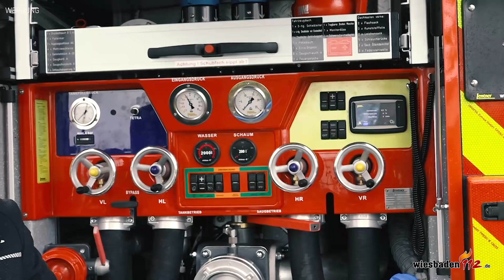Neuheiten von Lentner Feuerwehrfahrzeuge - RETTmobil 2019 Spezial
Das HLF (Hilfeleistungslöschgruppenfahrzeug) 20/16 der Feuerwehr Bremerhaven ist auf dem Fahrgestell von Scania Deutschland​ aufgebaut. Viele Neuerungen bringt das Fahrzeug mit sich. Ein neues System der Heckklappe wurde durch Josef Lentner GmbH​ entwickelt. Der Maschinist kann frei entscheiden, ob die Pumpe über ein Rolladen oder als Klappe, die auch zum Wetterschutz dient, bedient wird. Aber auch im Innenraum des Fahrzeuges hat sich einiges getan. Beinfreiheit und auch mehr Platz in der Höhe wurde geschaffen. Zur INTERSCHUTZ​ 2020 in Hannover wird sich noch einiges mehr an den Fahrzeugen von Lentner verändern. Wir dürfen gespannt sein.